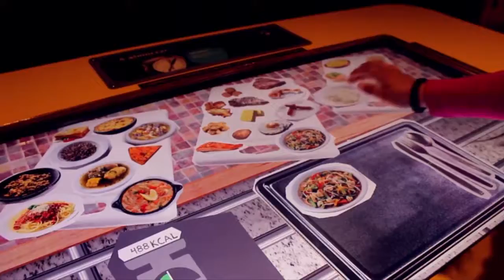Nuestro Taller - Escuela María Luisa Sepúlveda